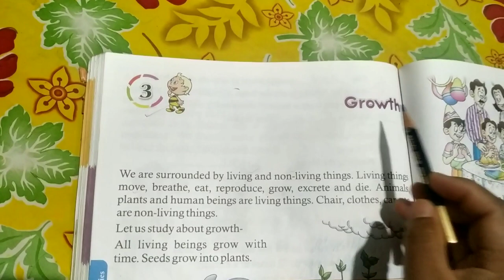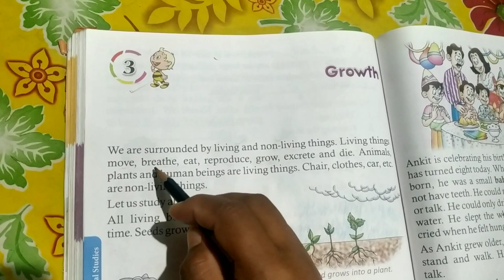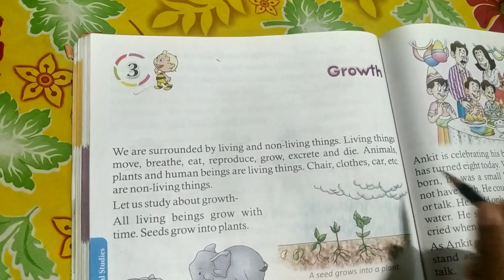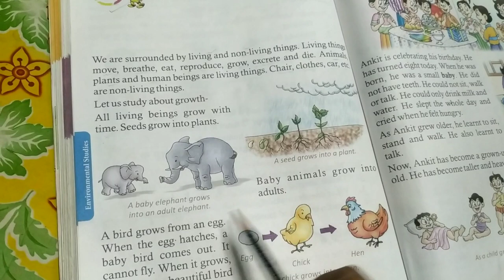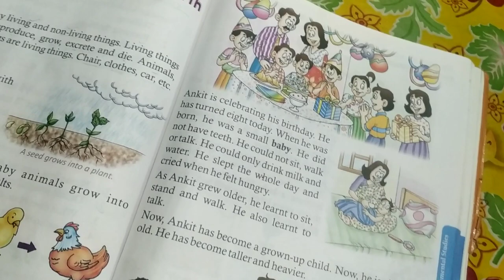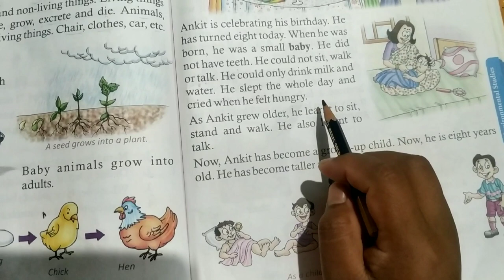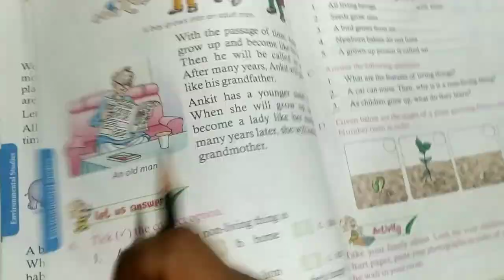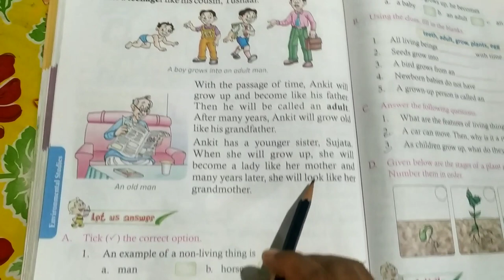Auxilium Convent School, Tangla. standard - 2, sub - Evst.